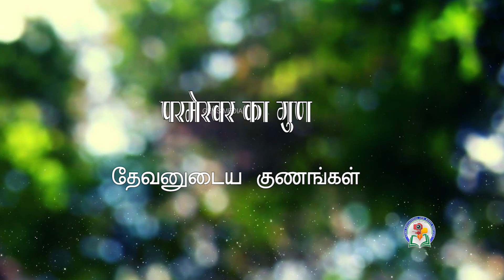Character of God | परमेश्वर का गुण | Bro. Augustine Jebakumar | Hindi-Tamil | 27th Mar 2022 | GEMS